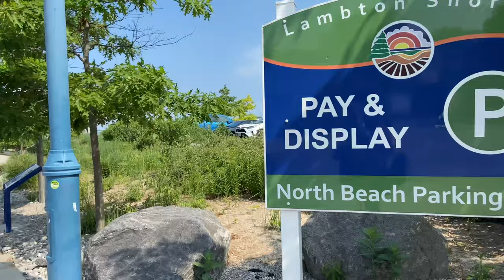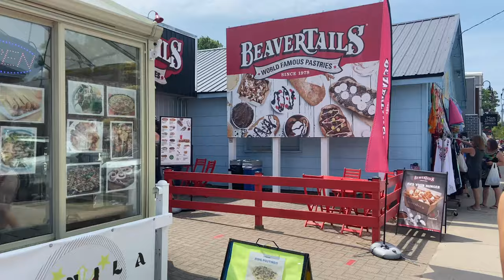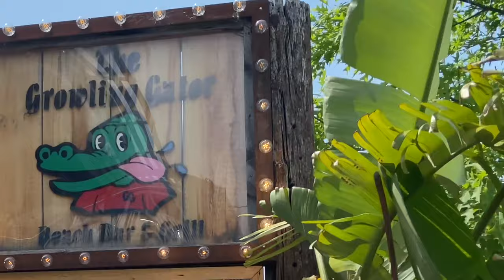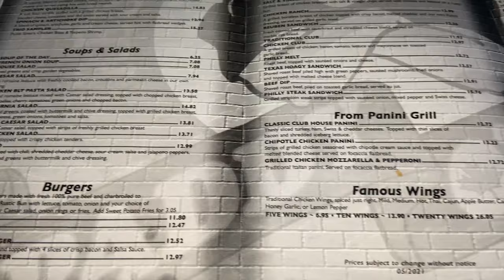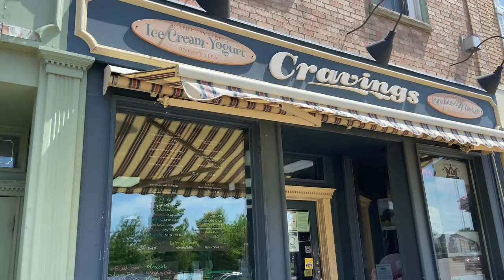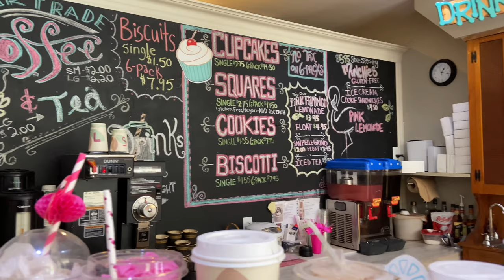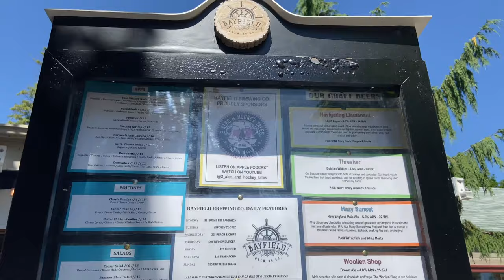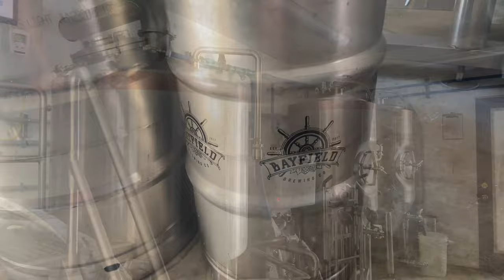Visiting Ontario Beach Towns - Food And Travel Guide for Grand Bend, Bayfield & Goderich ON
Hi, Everyone! Join me on my latest food adventure, visiting Ontario beaches on it's sunshine coast. A long lake Huron, this area has great beach towns, beautiful views, fresh ingredients and some amazing places to eat! Find out where I stayed, what I ate and what to do in this beautiful part of the  province. Enjoy!

**All videos available in English and Portuguese subtitles.**

Find ALL my Kitchen Tools, Kitchen Appliances, Filming Equipment and other Home & Kitchen recommendations

Let me know how your's turn out in the comment section and what recipes you want me to make next!

For those of you who are NEW here..

My name is Juliana and I hope you'll join me on a delicious food adventure of my favourite home recipes and my best tasting bites from around my home and around the world. As a professional in the kitchen, who's also a home chef and a total foodie, I hope BakeCookTravel leaves you feeling excited about being in the kitchen and eating the food you love!